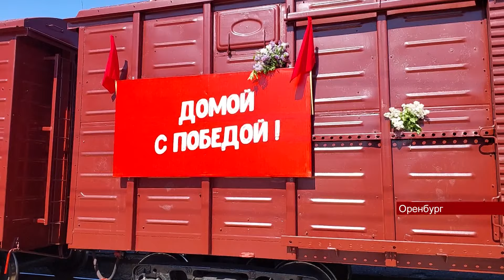07052024 В Оренбург прибыл «Поезд Победы»